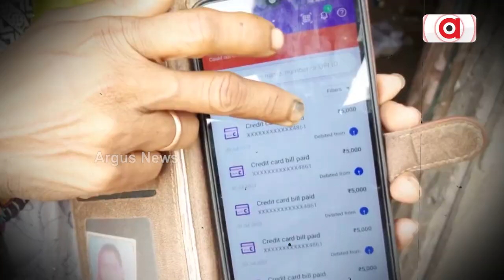Cyber Fraudsters Dupe Money From Needy Family In Bhadrak